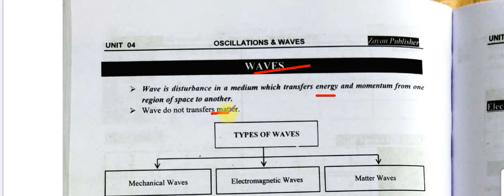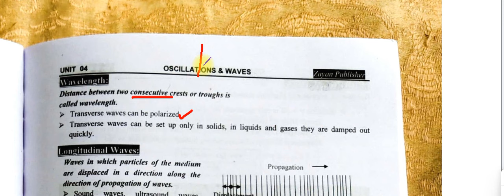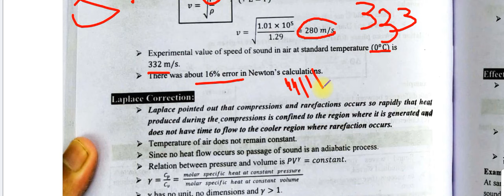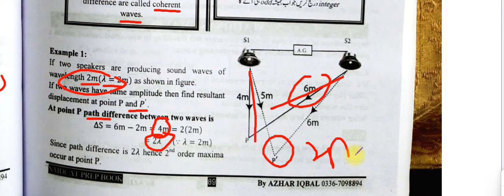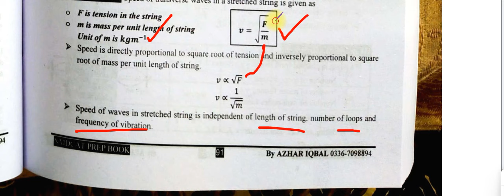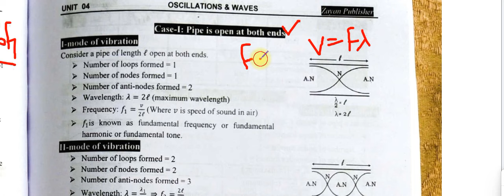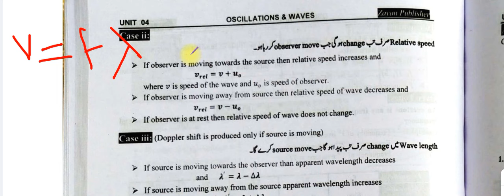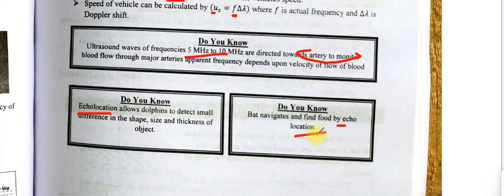MDCAT Physics Waves Lecture | Mdcat 2024 | Ilmi Preacher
In this video , I have shared MDCAT Physics Waves Lecture  | Mdcat 2024 |  Ilmi Preacher.

Cover Physics in 10 Days :

Day 1: Force & Motion & Electronics

Circular Motion &  Thermodynamics :
Coming Soon